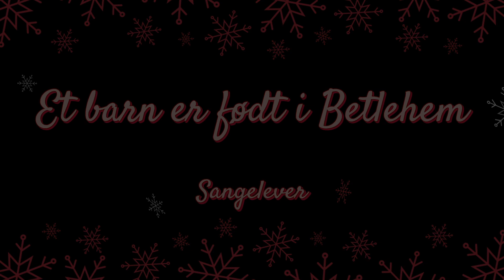Kulturskolens julekonsert 2020 - Et barn er født i Betlehem